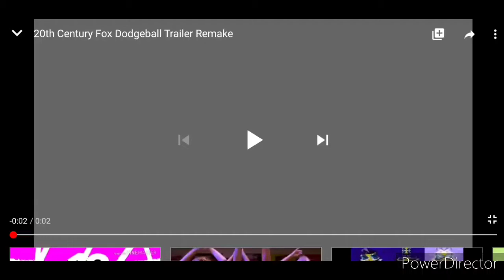Preview 2 20th century fox dodgeball trailer remake